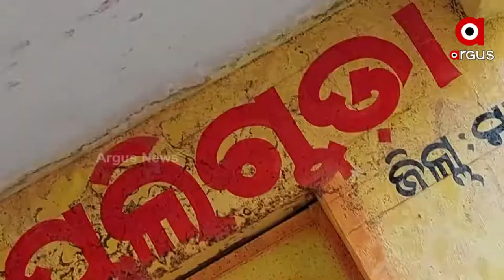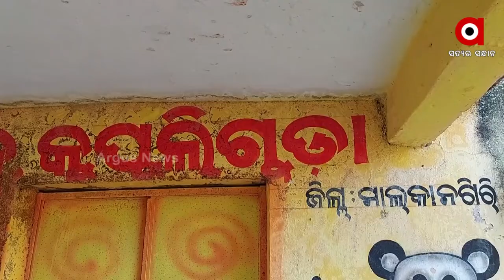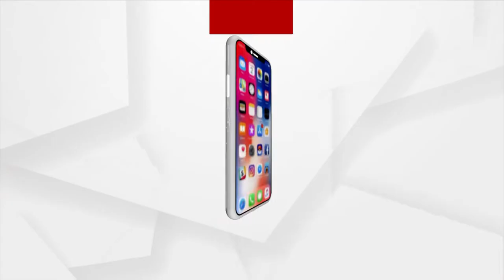Abibasi Children's Education in Disarray, Anganwadi Centre not Available in Villages of Malkangiri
The state government has set up Anganwadi in every village for the pre-education and physical development of children. However, in remote areas, children are deprived of this facility. As there is no Anganwadi center in the village.